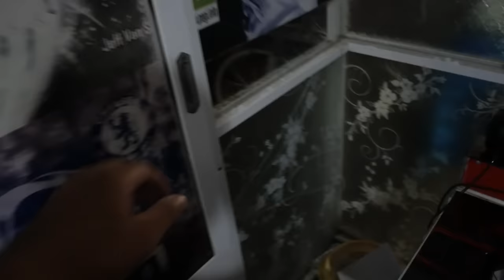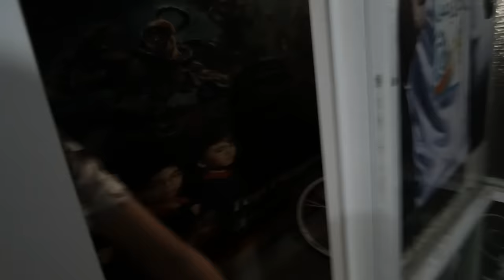Troll Trẻ Trâu Đi Chơi Nét Mới Ức Chế Đập Gãy Đôi Bàn Phím Bị Gank Tại Chỗ | TQ97